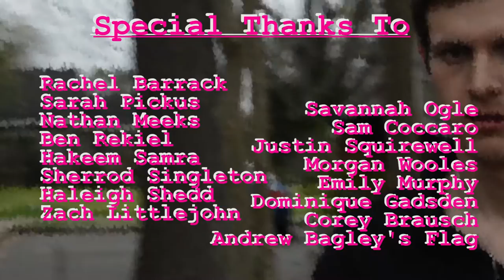Light Up Your Phone (OFFICIAL VIDEO) - Minnesota License Plate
first full length music video: check

Every day its the same old story
You tell me that you love me like nobody before
Yet in the night i can hear you calling
You're calling for a change and it cant wait anymore
As of late, i have felt it creeping,
A feeling like im dying, like im hiding alone
But in you're eyes, a reflected gleaming
You seem a little down so let me light up your phone

Ooo girl, let me light up your phone

Up from the ash comes a brand new flower
The hour of your time is like eternity gold
Only you can hold my focus
I wrote this to deliver, but the weather's too cold
Stuck to the mirror like steam from a shower
Your tower's worth the climbing just to call you my own
Come, baby, come let me take your fear
You appear a little down, so let me light up your phone

You're up to bat
(Step up to the plate, step up to the plate, swing)
(Swing)
I said you're up to bat
(Swing)